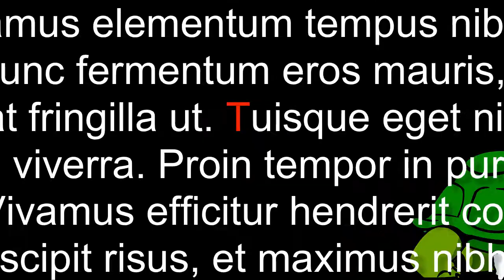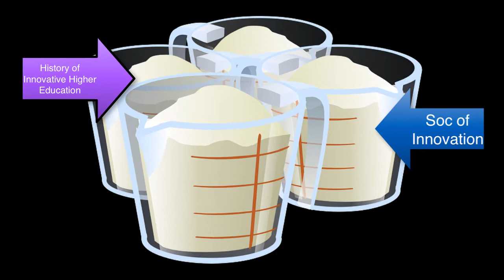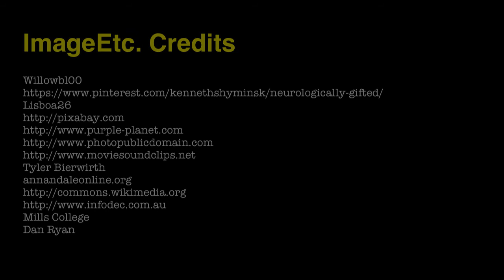Design Thinking in Higher Education Mills College Fall 2016